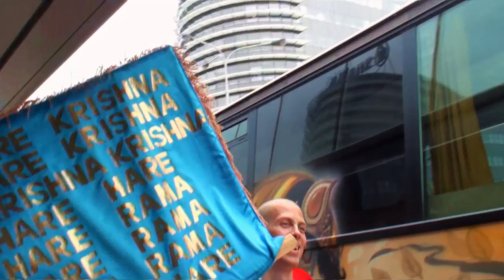Hare Krishna in Prague 2015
India – HDFC Bank:
SRIMAD BHAGAVATA VIDYAPITHAM TRUST

Lithuania – Swedbank:
Name: Svento Vardo vienuolynas
IBAN: LT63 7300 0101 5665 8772
SWIFT (BIC): HABALT22
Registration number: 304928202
Address: Lithuania, Kaisiadoriu r. sav., Kaisiadoriu apylinkes sen., Paltininku kaimas 5, 56420
Address of the Bank: Konstitucijos pr. 20A, 03502 Vilnius, Lithuania